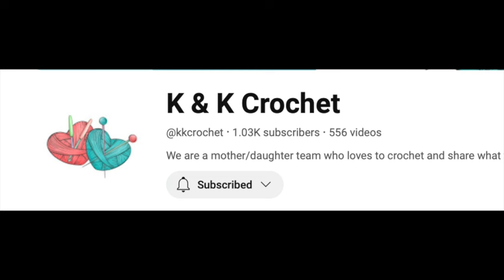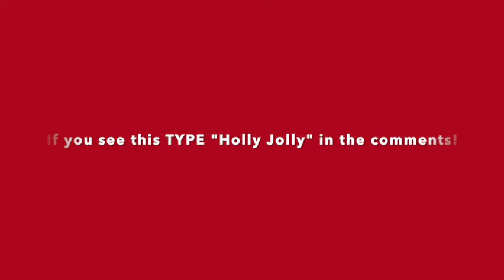Christmas Extravaganza @kkcrochet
This tag was created by the fantastic @kkcrochet
Other channels mentioned:
Remember to check out my friend’s channel CrittersCrochetRoadto2K Let’s get her 2K by her birthday! (October) @critterscrochet795

⭐️MINI BIO⭐️
Crochet🧶 Creativity🎨 Collecting 🏰🐭
Welcome! Hi I'm Shannon, The Spoonie Stitcher. This channel is all about creativity and fun! Everything from cinema to crochet, from Disney to DIY, from baking to Broadway, from textiles to tea tasting! Anything can happen here!
Why put ourselves in a box? No one is just one thing.
Come make yourself at home, sip on a hot beverage, work on a project or just relax, and hang out with me for a bit.

💝 LET’S CONNECT!💝
🧶FACEBOOK GROUP:  Get the inside scoop! You only need to answer TWO EASY questions to get approved.

📫HAPPY MAIL/ MAGIC MAIL💌
The Spoonie Stitcher
1720 Mars Hill Rd.
Suite 124
Box 238

⁉️FAQs!🤔
I also have free written patterns occasionally on my Instagram and my Facebook group!